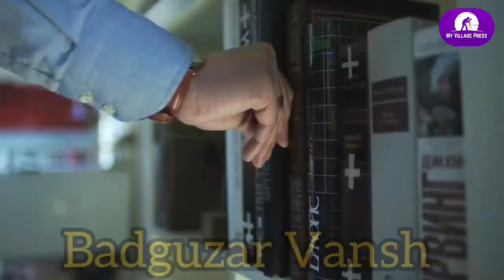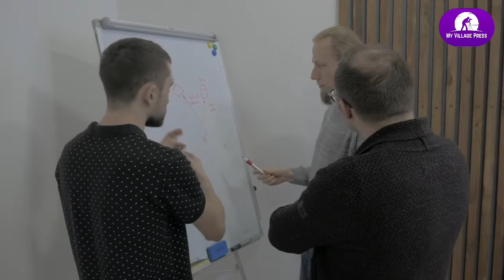कलीसा पाल | सींगल पाल | Kalisa Pal | Singal Pal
इस विडियो में हमने बताया है कलीसा और सींगल पाल के बारे में।

Yours Query ⤵️

कलीसा पाल
सींगल पाल
छिरकलौत पाल
डेमरोत पाल
देहंगल पाल
देडवाल पाल
रटावत पाल
बालोत पाल
दूलोत पाल
पूंगलोत पाल
नाई पाल
पाहट पाल

वसीम बाहड़ वंशी